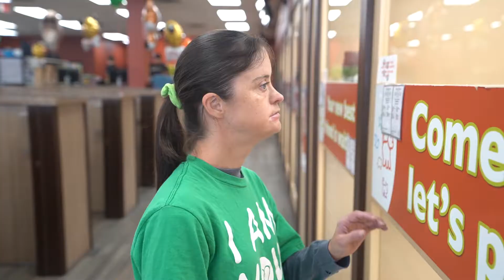Natalie From the Wow Center | Petland Texas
We are so happy to have Natalie from The WOW Center join our Petland Texas family. Our mission is to help enhance the lives of those with autism — that is why we are proud to provide employment experience to adults with developmental disabilities! Check out her experience. 💙🐾

🔹Click the link below to DONATE and support our friends and family with autism. We will match all your contributions! 🔹